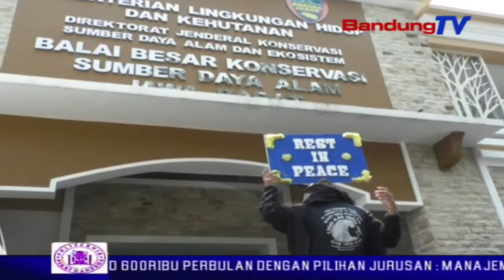Massa Tolak Penurunan Status Papandayan Dan Kamojang | SBR | BANDUNGTV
| SBR | BANDUNGTV | KRISANTY | Puluhan orang dari berbagai organisasi yang bergerak di bidang lingkungan hidup, berunjuk rasa di depan kantor balai besar konservasi sumber daya alam atau bbksda jabar, pagi tadi. masa menyatakan menolak penurunan status papandayan dan kamojang dari cagar alam menjadi taman wisata alam atau twa.